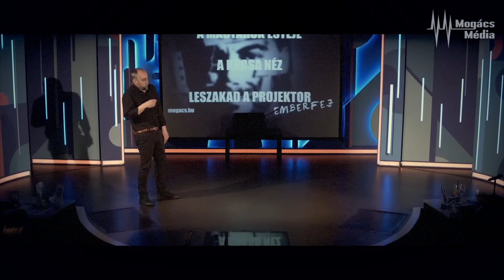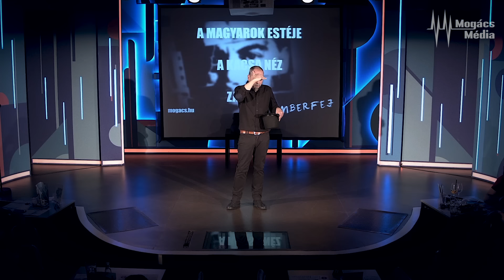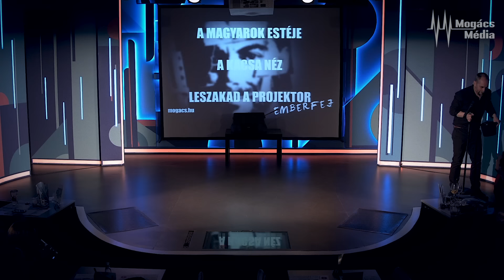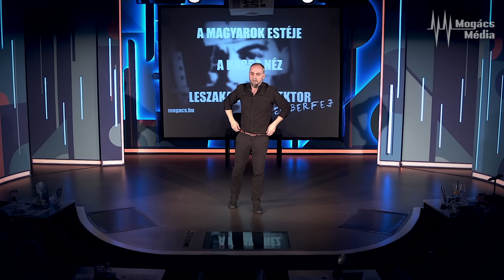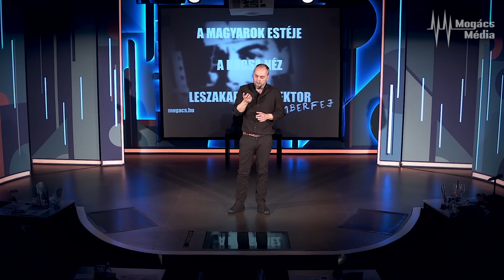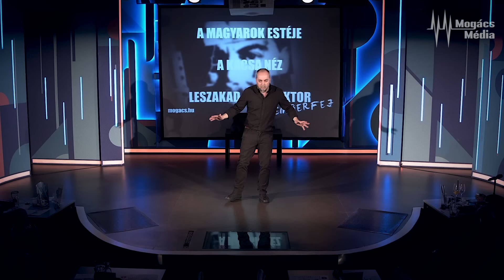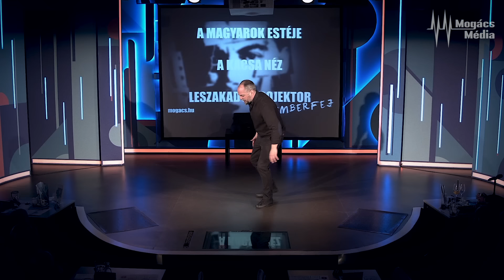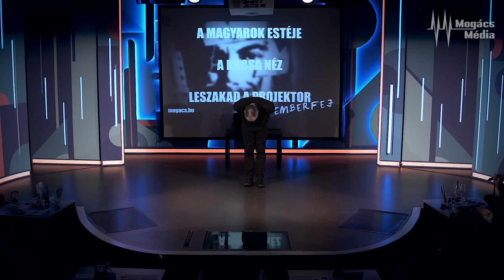A magyarok estéje I Közönségfilm I Improvizáció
A videó az Emberfej, avagy a kicselezett mindennapok c. önálló estem részlete.
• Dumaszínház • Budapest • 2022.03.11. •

A KÖZÖNSÉGFILM sorozatban egy-egy színpadi produkciómba lehet betekinteni. A legtöbb előadásom végén a nézőimmel közösen „filmet” alkotunk — a színpadra.
A címet, a nyitó-, és a záróképet a közönség szavazza meg.
És itt jön a varázs! Az előadás elején begyűjtött random szavakat egy kalapból kihúzva nekem azonnal be kell építenem a forgatókönyvembe, és már eszerint forog a színpadi film tovább.
A néző rendez, dramatizál, szórakozik, én pedig játszom.
Nos, kedves Youtube-néző, abban a különleges helyzetben vagy, hogy te most ebbe pillanthatsz bele.
Ahány néző, annyi szó, ahány előadás, annyi vadonatúj, megismételhetetlen film!